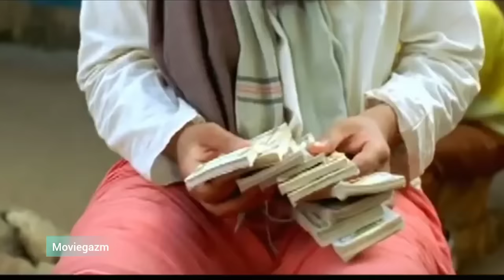বাবা ছেলে বিয়ে করল একই মেয়ে কে | Matrubhoomi Movie Explained In Bangla|Hindi Movie|Bollywood Movie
7.6/10 · IMDb

83% liked this film
Google users

Ramcharan, a wealthy father, buys a woman to fulfil his and his five sons' sexual desires. However, her life becomes hell when she becomes a pawn of revenge in their community conflict.

Release date: January 26, 2005 (France)
Director: Manish Jha
Art director: Wasiq Khan
Cinematography: Venu Isc
Costume design: Darshan Jalan, Isha Ahluwalia
Distributed by: Netflix

Matrubhoomi Movie Explained In Bangla
Matrubhoomi Movie Bangla Explain
Matrubhoomi Movie Bangla Explanation
Matrubhoomi Movie Ending Explained
Matrubhoomi Movie Ending Explained In Bangla Matrubhoomi Movie Recap